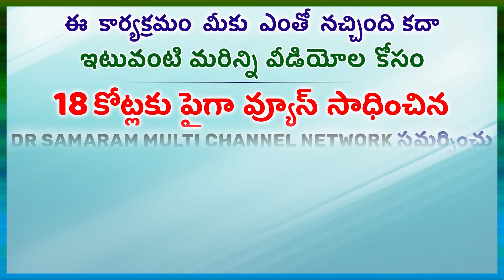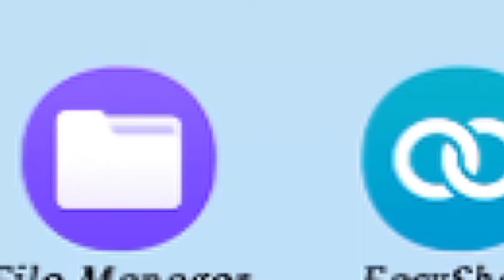పిల్లల్లో మితిమీరిన అల్లరిని తగ్గించాలంటే..? in GORA CHINNARI Channel.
పిల్లల్లో మితిమీరిన అల్లరిని తగ్గించాలంటే..? in GORA CHINNARI Channel Read by Lakshmi Padmaja Dondapati.